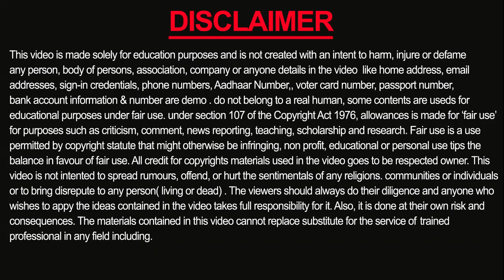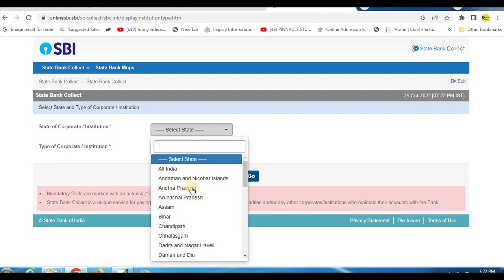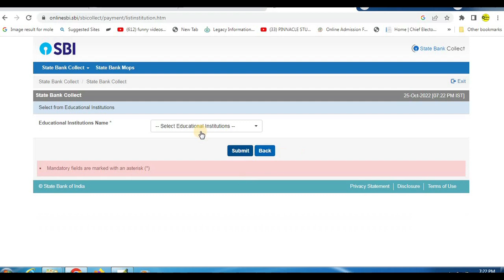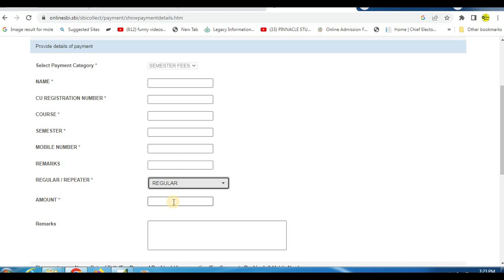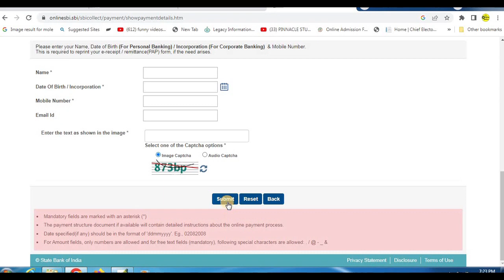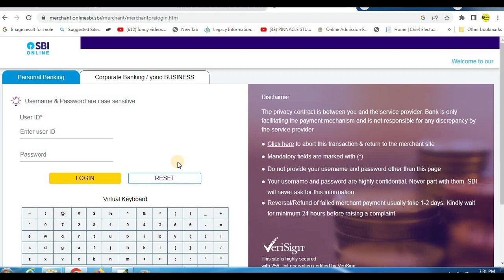(অনলাইন পেমেন্ট কিভাবে করবেন) State Bank E Collect Payment 2022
Hello friends,
How to payment through state bank e collect. state bank e collect online payment process 2022. how to payment on sbi e collect.  Thanks a lot 🙏 for watching this video.